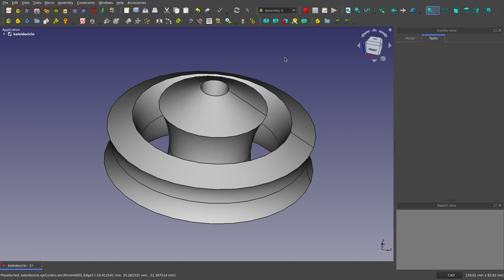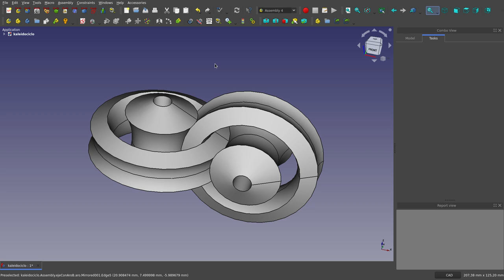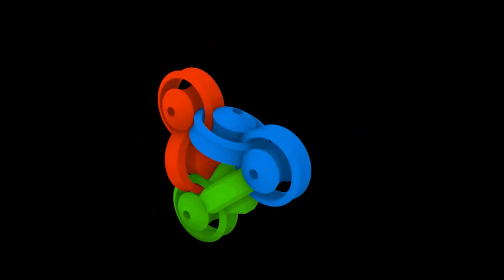FreeCAD: Reto Kaleidociclo Segunda Etapa.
Les propongo una segunda parte de un reto, que se se basa en el diseño y animación de un Kaleidociclo.

En esta etapa les propongo hacer un ensamblaje relativamente sencillo, con miras a completar el kaleidociclo.